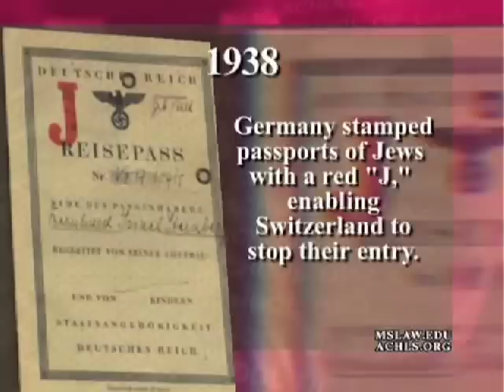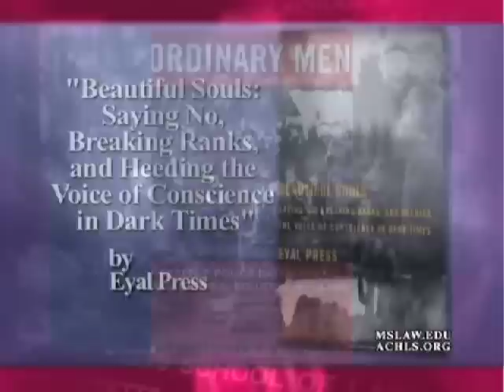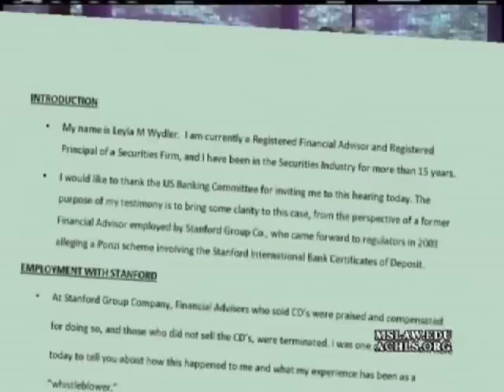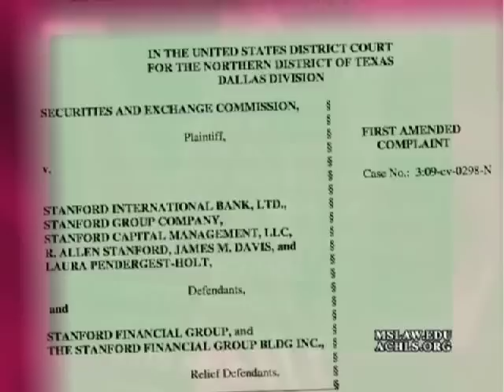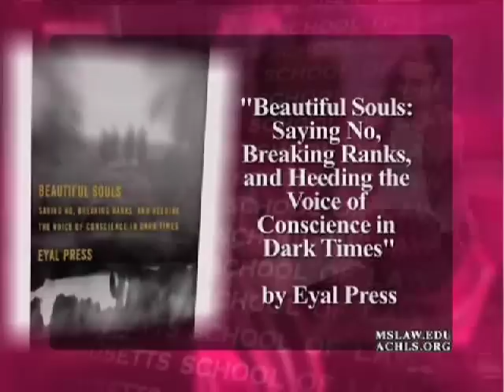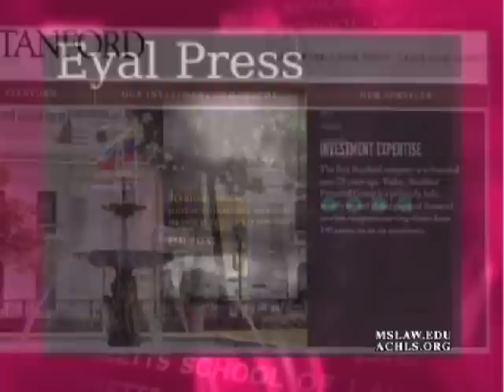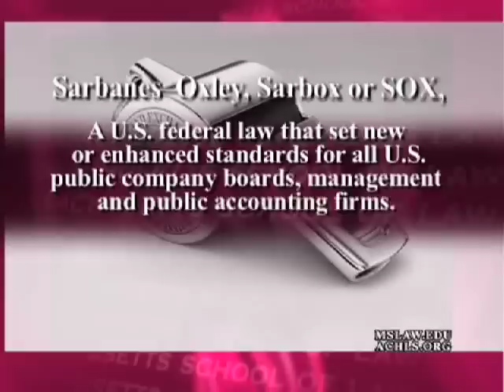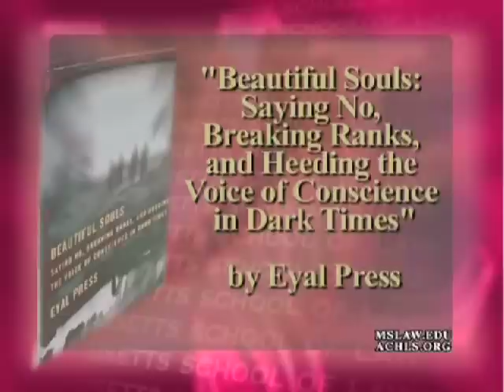Beautiful Souls - Saying No, Breaking Ranks, & Heeding The Voice Of Conscience In Dark Times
In this episode of the Massachusetts School of Law's program Books of Our Time; Dean Lawrence R. Velvel interviews author Eyal Press about his book Beautiful Souls. The book is a series of case studies about why some people do the right and moral thing while most people don't.
The Massachusetts School of Law is New England’s most affordable and diverse law school. We are dedicated to growing tomorrow’s leaders; empowering them with professional skills taught by instructors with real world experience, in a fun supportive campus environment.   Your Future Starts Here.